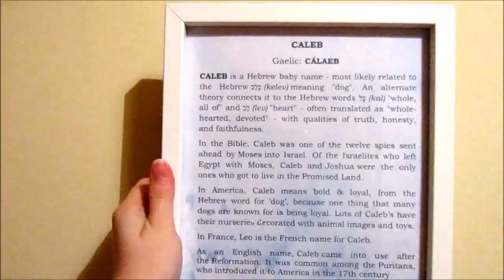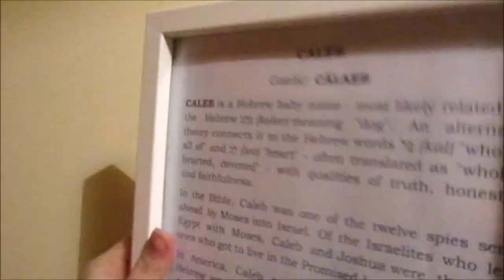ИДЕИ ПОДАРКОВ ДЛЯ НОВОРОЖДЕННЫХ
Привет!
 Надеюсь это видео станет полезным для мамочек,а так же для тех кто не может определится с выбором подарка для малыша.
Поздравляю всех с новогодними праздниками! Всем спасибо !
Буду стараться для вас.